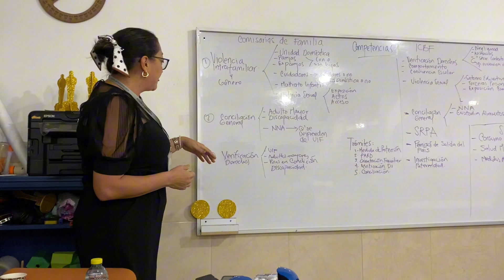Capacitación sobre atención de violencias a coordinadores escolares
La Secretaría del Interior a través de la Casa de Justicia y del Derecho, capacita a las instituciones educativas para atender oportunamente cualquier tipo de violencia que se presente al interior de los entornos escolares y prevenir la ocurrencia de estos casos.